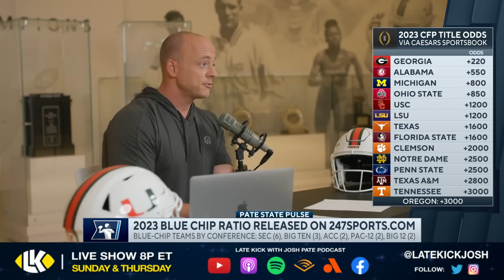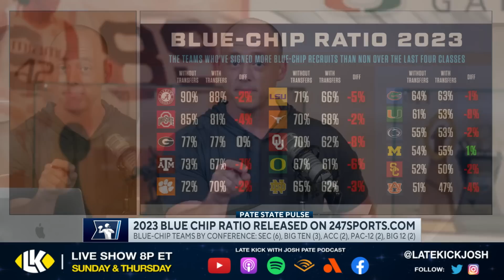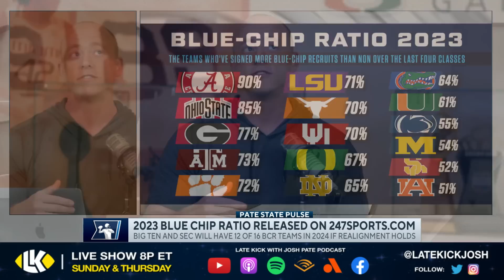Josh Pate On CFB's 15 Most Talented Teams (Late Kick Cut)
College Football spring practice has wrapped with preview magazine and media day season approaching, and that means it's Blue Chip Ratio time. On Late Kick Live Ep 393 Josh Pate took a look at the 15 highest BCR rosters in the sport and offered some of his initial thoughts. Is it wise to write teams like Texas A&M or Clemson off when it's apparent the necessary talent to win a title is in the building? What do we make of Alabama having the highest number ever? What else stands out to you from this year's Blue Chip Ratio? Let us know what you think in the comments below and be sure to SUBSCRIBE to the channel and CLICK THE BELL for notifications as we bring you multiple live shows per week!